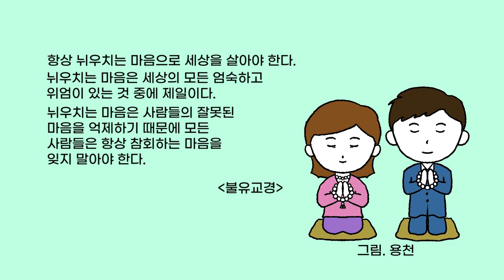뉘우치는 마음으로 세상을 살아야 한다. 세상을 잘 사는 이치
항상 뉘우치는 마음으로 세상을 살아야 한다.
뉘우치는 마음은 세상의 모든 엄숙하고
위엄이 있는 것 종에 제일이다.
뉘우치는 마음은 사람들의 잘못된 마음을 억제하기 때문에 모든
사람들은 항상 참회하는 마음을
잊지 말아야 한다.
[불유교경]